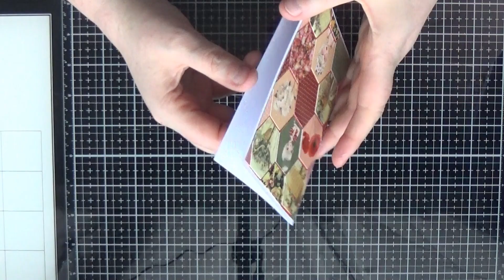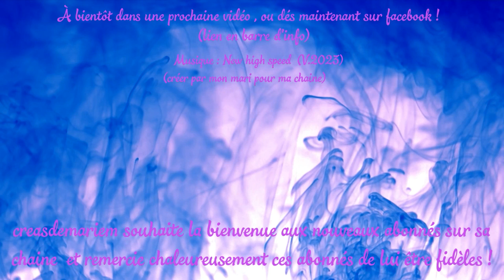Carterie : Carte d'anniversaire pour une femme de 60 ans - Creative paper collection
Dans cette vidéo je vous propose de réaliser une petite carte simple et rapide pour une femme de 60 ans. Bonne vidéo !

N'hésitez pas à échanger avec moi,  je me ferai un plaisir de vous répondre.

C'est gratuit ! Si vous ne voulez pas rater mes vidéos, il vous suffit d'activer les notifications en cliquant sur la petite cloche en haut à droite !

Logiciel de montage : Movavi Video Editor Plus 2020

Camera pour filmer : Sony HDR-CX240